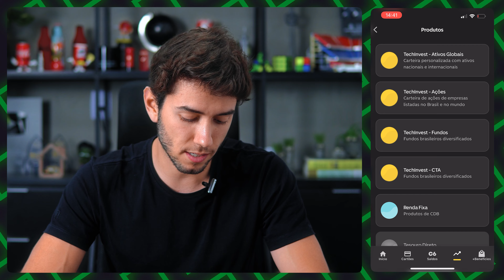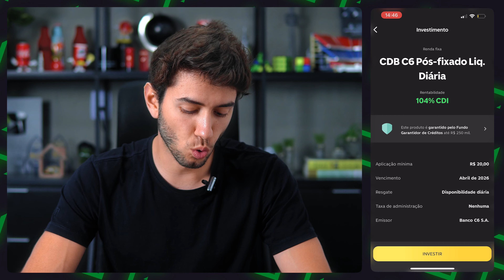CDB C6 Bank | Como Investir na Prática? (CDB de Liquidez Diária)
⚫ Invista o Seu Dinheiro Comigo na Stokos, a minha Consultoria de Investimentos

🔵 Organize o Seu Dinheiro de Maneira Eficiente com os Meus Templates do Notion e Excel

Quem é Henrique Stuart?

Henrique Stuart é Especialista em Investimentos certificado pela Anbima, graduado em Administração pelo Ibmec BH, apaixonado no mundo dos investimentos e acredita que cuidar bem do dinheiro é essencial para qualquer pessoa atingir os seus sonhos.